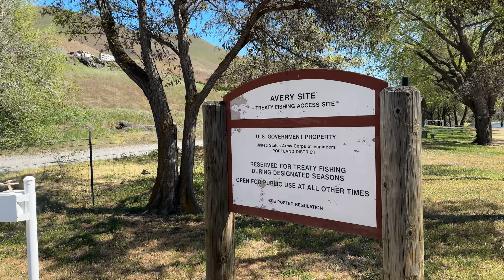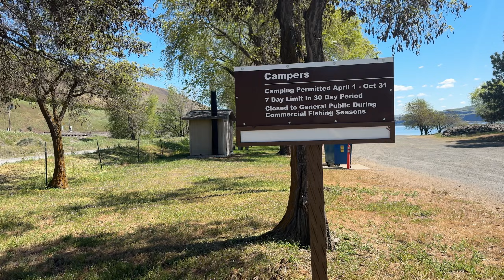We got RV Problems !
From The Road With Robert